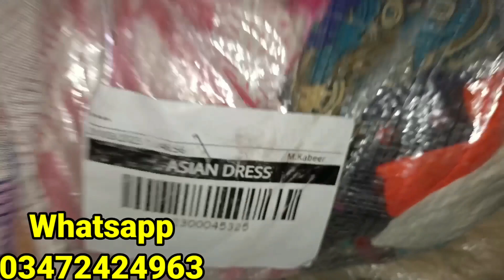imported Ladies Asian Dress|45 kg ladies suit Kurti dupatta cotton suit fancy|Nawaz traders official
order 1 bundle

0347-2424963